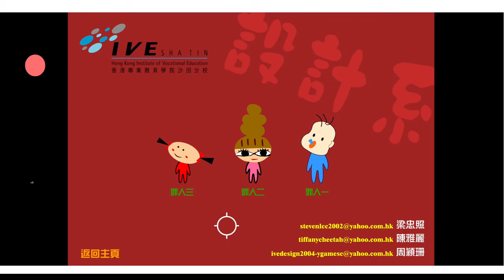Old flash games - Unknown chinese shooting gallery from 2004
The only things i could get out of this is that it was apparently made by some hong kong team back in 2004. Also, the game is actually surprisingly difficult-you can get softlocked in the levels with the flying guys without the AK-74 or the UMP. and the running final levels are almost impossible to deal with without the Uzi explosive powerup (the shotgun one is too small in blast radius).

Some levels with the orange chinese words mean that explosive weapons will not work either.